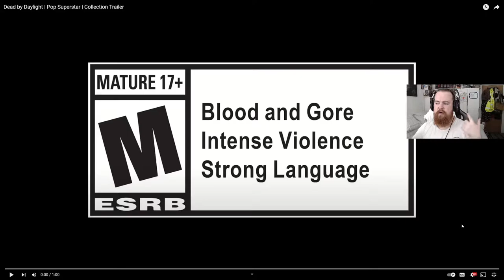Dead by Daylight Pop Superstar Collection Trailer Reaction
OOOO new Skins

Use Code BhoyCon - Epic Store/Fornite